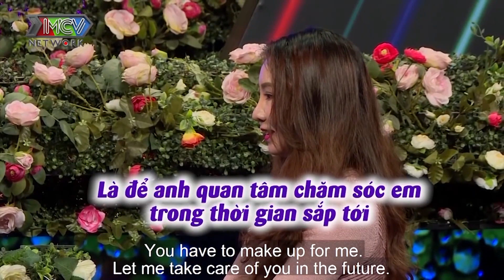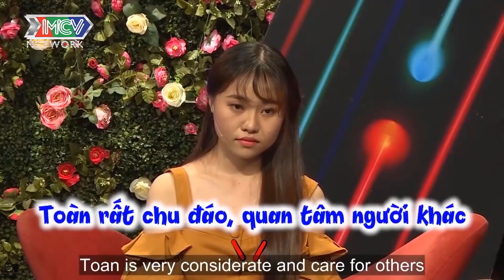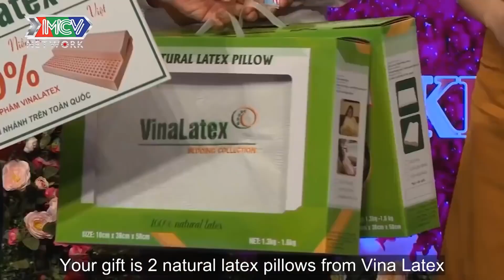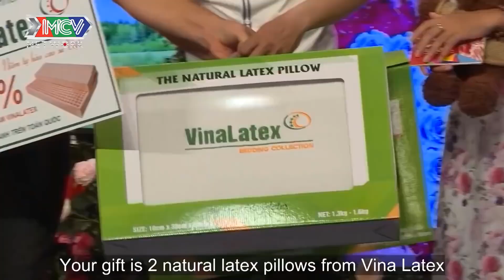Cô Gái Đòi Bạn Trai TÀI TRỢ ĐI CHÂU ÂU Mới Chịu Hẹn Hò Khiến Quyền Linh Khó Chịu Ra Mặt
BẠN MUỐN HẸN HÒ - Cô Gái Đòi Bạn Trai TÀI TRỢ ĐI CHÂU ÂU Mới Chịu Hẹn Hò Khiến Quyền Linh Khó Chịu Ra Mặt

Chương trình được dựa theo format của Đài Truyền hình Kansai TV Nhật Bản.

► Các playlist khác trên kênh BÂY GIỜ LÀM SAO 🤪 :
Siêu đầu bếp Võ Huỳnh Ngọc Phụng - PONG KYUBI SIÊU TO KHỔNG LỒ 😳

 © Các video trên kênh BÂY GIỜ LÀM SAO bản quyền thuộc MCV Network. Vui lòng không sao chép, re-upload dưới mọi hình thức.